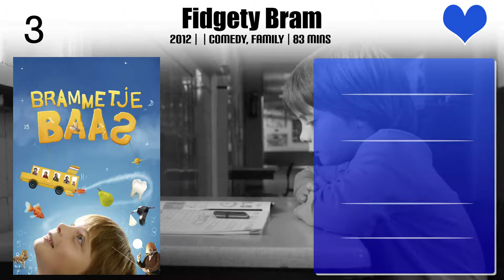Egbert Jan Weeber Top 10 Movies of Egbert Jan Weeber| Best 10 Movies of Egbert Jan Weeber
Top 10 Movies of Egbert Jan Weeber

Find the list of movies by Egbert Jan Weeber you can find more information, movie trailers, posters, reviews, youtube links in below link.

3.Blijf!

Please Comment down your favorite movie of Egbert Jan Weeber